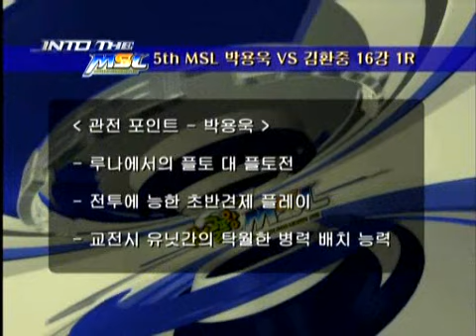Kingdom vs Rage (FPVOD)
Kingdom First Person VOD against Rage @ MSL

Lots of people have been requesting more First Person VODs after the iloveOov FPVOD uploaded recently, so I'm gonna upload a few in the next couple of days.

If any of you viewers speak Korean and feel like writing a translation, let me know and I'll edit it into the description giving you credits.